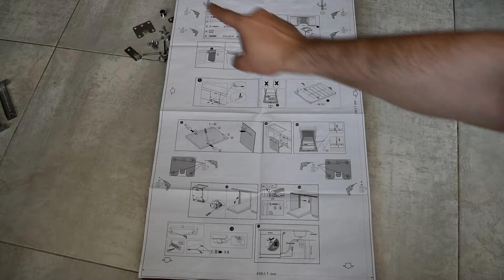Candy CDI 2D10473-07: очень бюджетная и навороченная узкая посудомоечная машина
Candy CDI 2D10473-07 – это отличная, вместительная, недорогая посудомоечная машина, обладающая приличными техническими характеристиками и адекватной ценой. За время тестирования никаких нареканий по работе устройства не возникало. При этом следует помнить о том, что даже самая современная и функциональная посудомоечная машина не сможет качественно отмыть столовые приборы и посуду, при их неправильной расстановке внутри устройства и при использовании некачественных моющих средств.

Обзор товаров из Китая - это основная тематика данного канала.
Смартфон, часы, умные часы, тв-пристака, робот-пылесос, mp3 плеер, наушники, колонка...
Вот далеко не полный перечень товаров, которые попадут на обзор товаров из Китая.